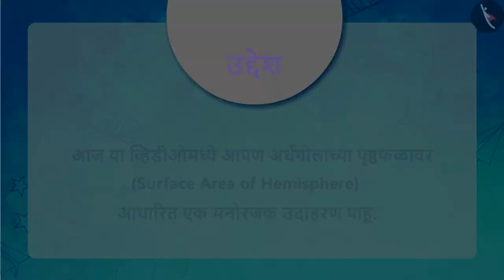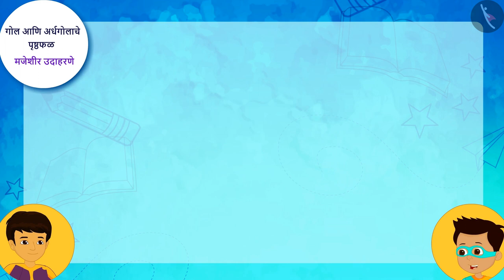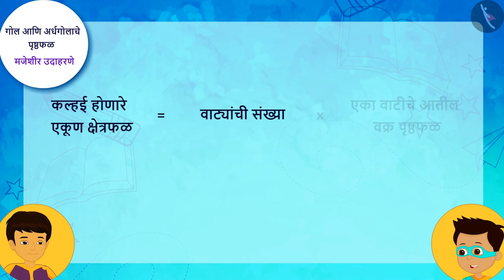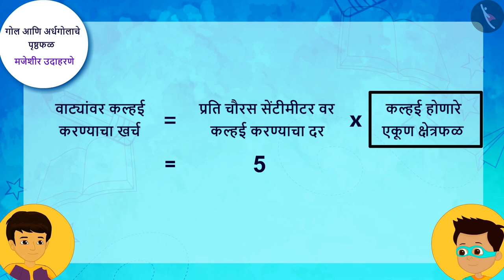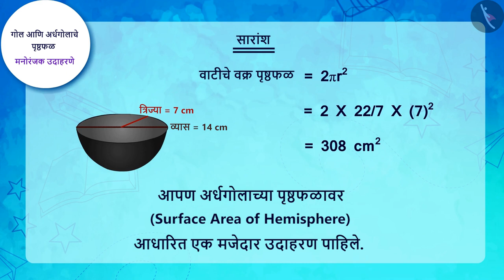गोल आणि अर्धगोलाचे पृष्ठफळ|Part 3/3|Surface Area of a Sphere and Hemisphere|Marathi|Class 9